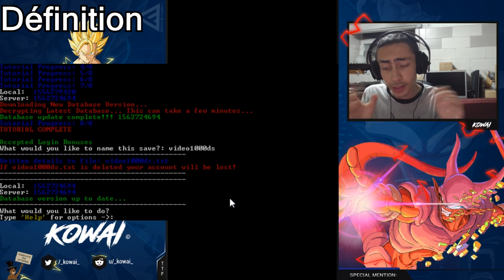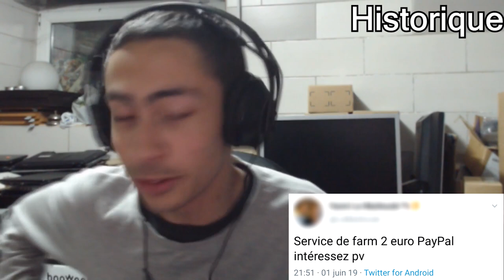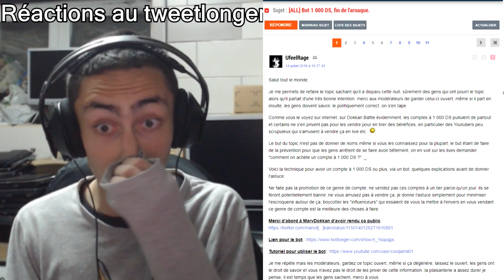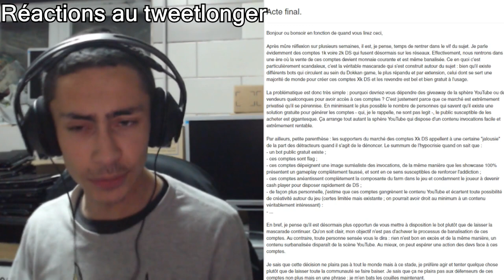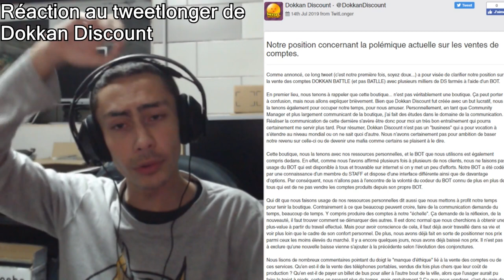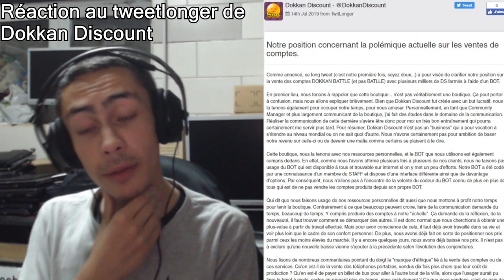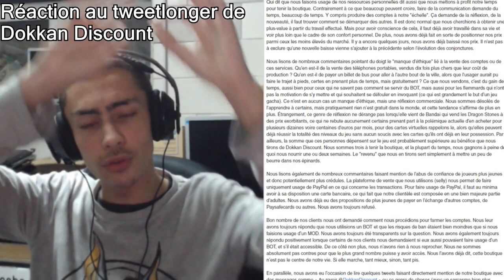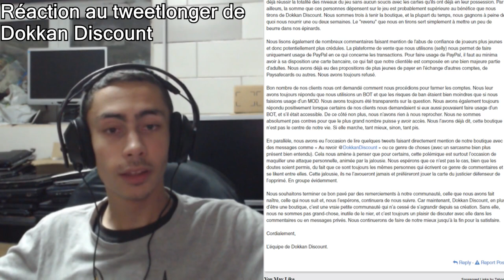DOKKAN BATTLE - Comptes 1000 DS, le dossier complet ; pourquoi arrêter ?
Dans cette vidéo, on aborde de long en large la question des comptes 1000 et 2000 DS.

► STRUCTURE :

00:00:00 Introduction
00:04:27 Définition des comptes fresh, farmed, des bots
00:22:55 Historique de l'évolution de la présence des comptes au sein de la scène et mon approche de la question
00:52:42 Retour approfondi sur le tweetlonger de Marv et ses enjeux
01:29:36 Réaction au tweetlonger de DokkanDiscount
02:13:43 Conclusion et message

► REMARQUE SUPPLÉMENTAIRE :

◘ 00:52:07 Petite erreur d'affichage concernant la vidéo de niic mais elle est bel et bien référencée dans la description.
◘ Il faut savoir que la personne que je présente avoir contacté est l'un des codéveloppeurs de L'UN DES BOTS QUI CIRCULENT. Il n'est pas fondamentalement intéressant de développer les histoires sombres de la communauté anglophone mais j'ai pu savoir entre temps de source sûre que le bot en question reprenait le code source d'un autre bot qui avait été laissé à l'abandon mais repris ensuite. Cela dit, mon propos ne change pas puisque j'ai eu l'occasion de contacter les développeurs derrière le bot initial qui partagent exactement les mêmes positions quant à la gratuité du bot.